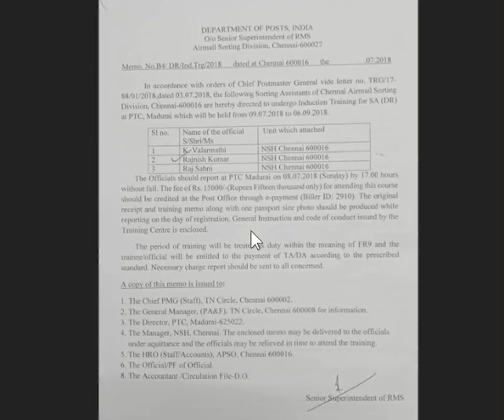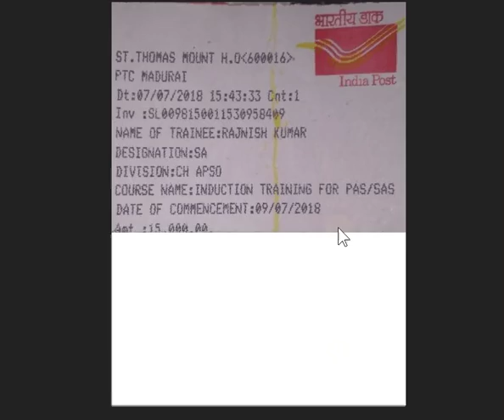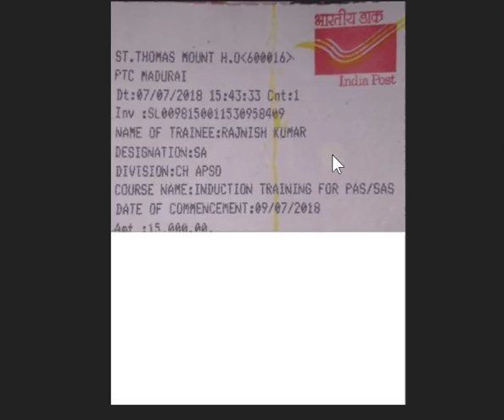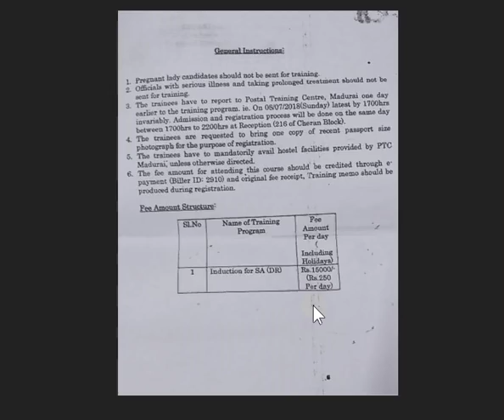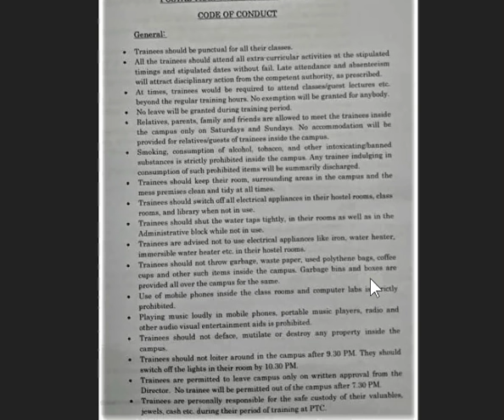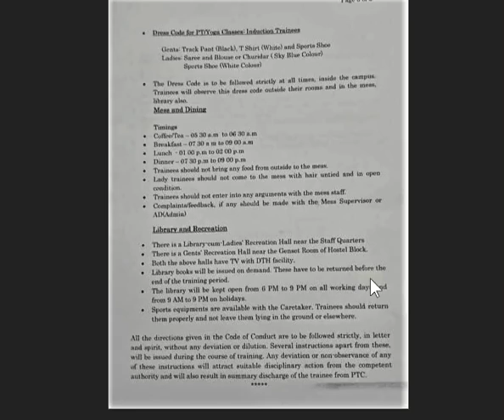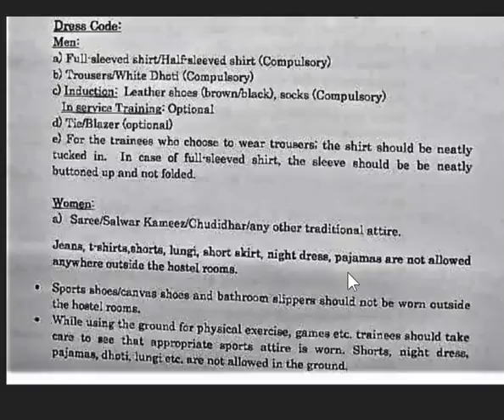PTC CODE OF CONDUCT FOR TRAINEES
namaskar dosto aaj ke iss video me mai aapko PTC ke code of conduct ke bare me batane ja rha hu.